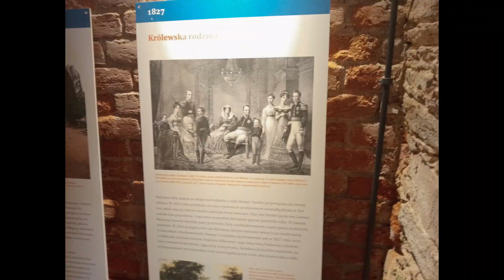Pałac Kamieniec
Migawki wykonane telefonem komórkowym w Pałacu Marianny Orańskiej w Kamieńcu Ząbkowickim w sierpniu 2024
Jeżeli Ci nie ubędzie to prosimy o dołączenie do naszych patronów